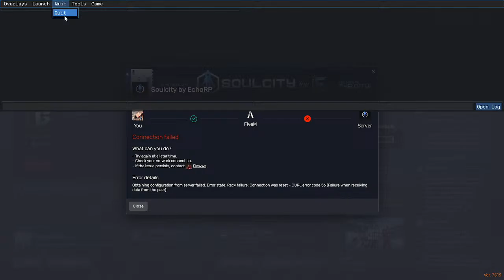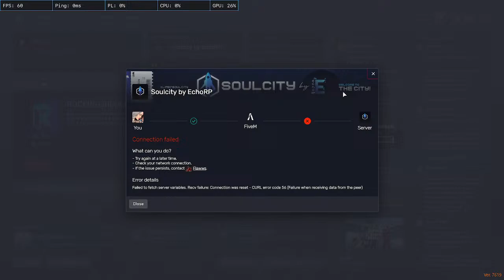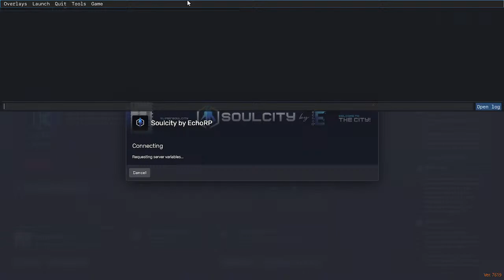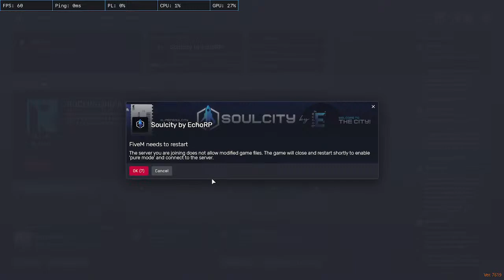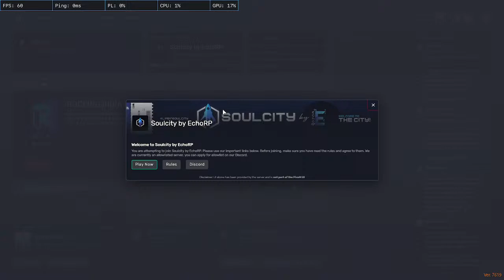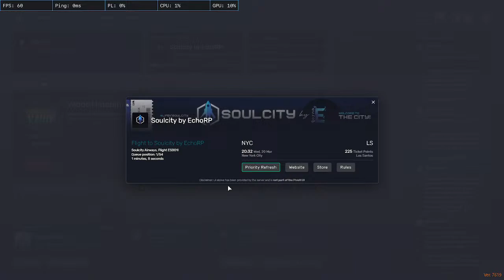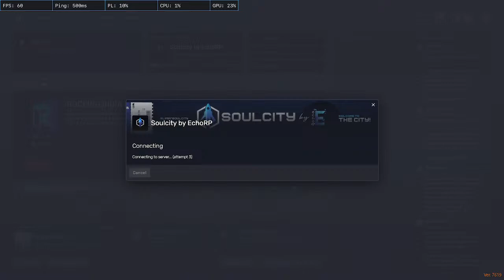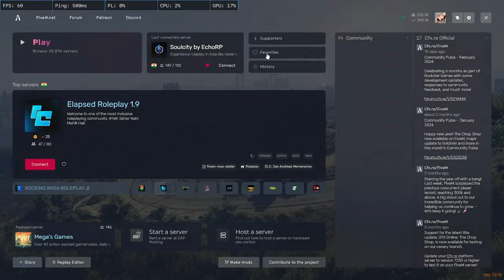fisrt court case by nimmi in Soulcity by EchoRP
🌟 Join Arsh kaler, your favorite girl gamer, as she dives into the thrilling world of GTA V RP!

👾 Join the Venom community and become a part of the adventure! From gaming tips to behind-the-scenes insights, Arsh kaler invites you to be a co-pilot on this epic journey through Los Santos.

Don't miss a moment of the action — let's conquer Los Santos together!

🎉 Thanks for being a part of the Venom family! Let the gaming adventures begin